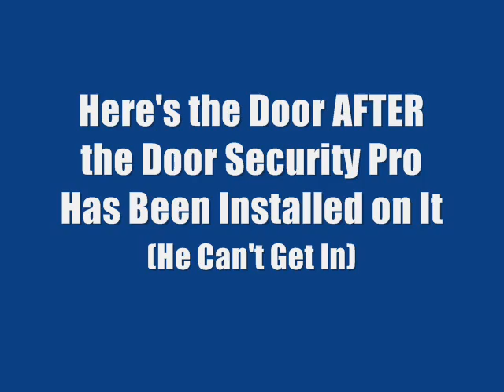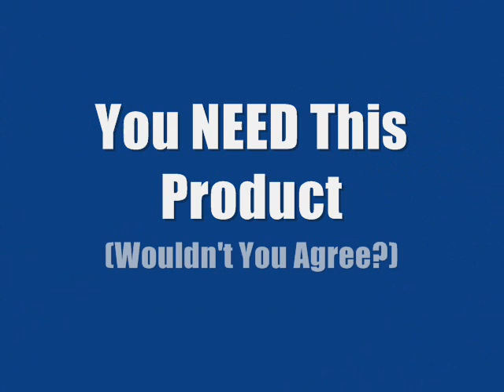Door Security Pro : Door Security Guard - Door Jamb Reinforcement Device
- The FBI says: "Every 12 seconds a home is invaded by someone going right through a front or back door". This happens in 70+% of all break-ins. 82% of the time"Door Frame Failure" is the cause.

Door Security Pro Door Security Guard

Door Security Pro designs and manufactures door security products which are made in the USA.

The "Door Security Pro Door Security Guard" is a simple to install "patent pending" door security device which mounts to any exterior door frame. This prevents door frame failure which is most often the cause when a door is assaulted with force such as being kicked. Kicking a door open is the favorite method of entry for most burglars.

David Carrington, home security expert and owner of Door Security Pro is pleased to announce that the newly redesigned "Door Security Pro Door Security Guard" has started shipping nationwide.

Carrington says that during these tough economic times, business is booming for his company. He states that across the nation, according to the most recent FBI statistics, that home burglaries are the only crime category that is still going up. He feels that in tough times, some otherwise honest people may be turning to crime as a means to survive.

Most often, homes are invaded by intruders simply kicking a door open, which often takes less than a second. This is possible because most homes have wooden door frames constructed from softwoods such as Pine or Fir. Wooden door frames simply can't hold up to very much force, such as being kicked or "shoulder slammed".

The "Door Security Pro Door Security Guard" eliminates this problem by reinforcing wooden door frames with steel. The product is almost 5' of cold-rolled steel, with a hard enamel-like white finish. It easily mounts to the inside side of any exterior door frame (door knob side) with 11 heavy gauge, 3.5 inch screws. Installation only takes about 20 minutes on average and can be installed by homeowners with minimal "do-it-yourself" type skills.

Few people realize that there are thousands of home invasions per day in America and even more burglaries. Anyone who has survived a home invasion will tell you that it was one of the most frightening experiences of their life. Since the vast majority of intruders who force their way in come through a door and the vast majority of the time it's the door frame that breaks, it only makes sense to reinforce wooden door frames with a door frame reinforcement product such as the "Door Security Pro Door Security Guard".

On our website, we have 3 videos. One shows just how easily a door can be kicked-in. The second one shows how the door can't be kicked in after a "Door Security Pro Door Security Guard" has been installed and the third one shows how to install the product.